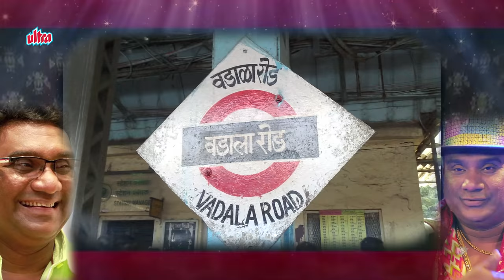Bhalchandra Kadam (Bhau Kadam) - Biography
Bhalchandra Kadam is a Marathi theatre and film actor. He is known as a comedian, particularly when working in commercial Marathi cinema and drama. Also known as Bhau, he began his acting career in 1991, when he started acting in dramas. He is well known for his roles in Fu Bai Fu. He has acted in more than 8 serials and has been involved in more than 500 drama shows.